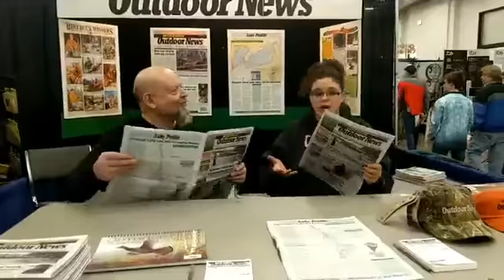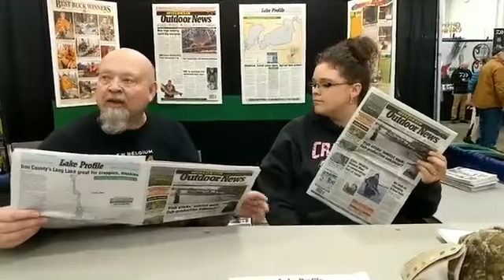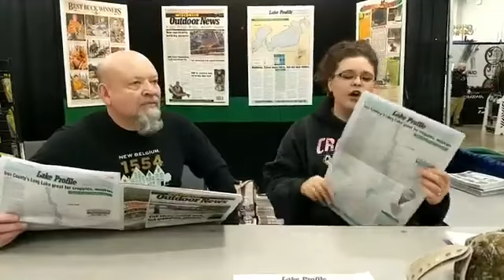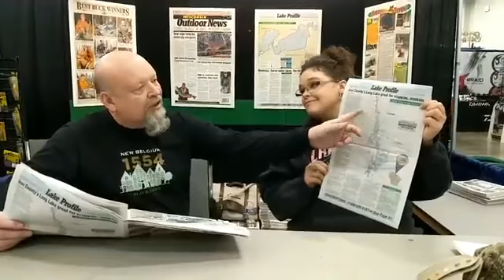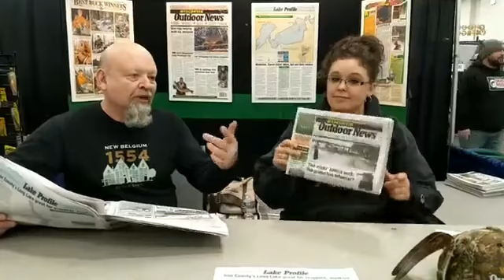Wisconsin Fishing Expo 2019 Outdoor News